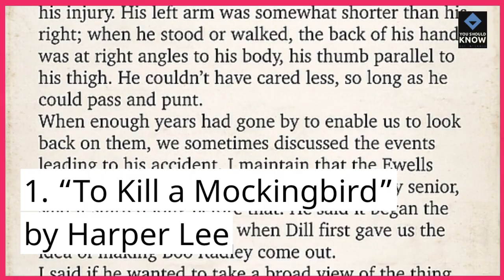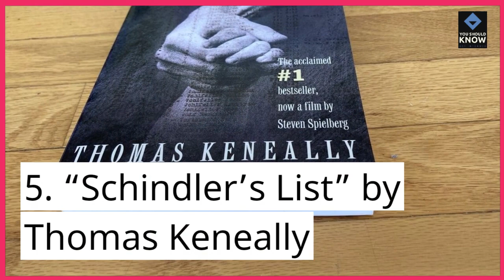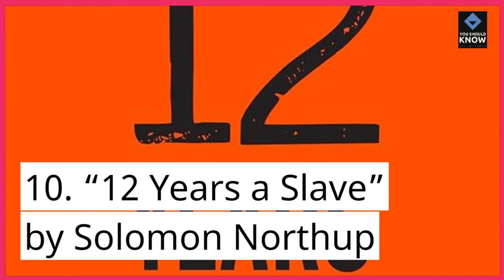Top 10 Books That Were Adapted into Oscar Winning Films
Discover the literary works that made their mark on the silver screen, earning acclaim at the Oscars. From timeless classics to modern novels, explore the books that inspired award-winning films.